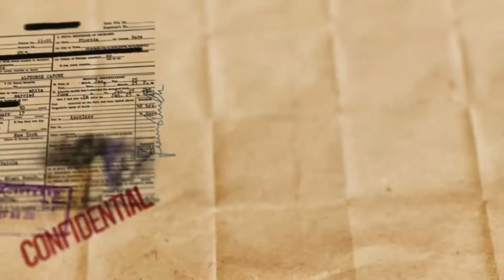La Otra Historia de Luis Carlos Ortíz